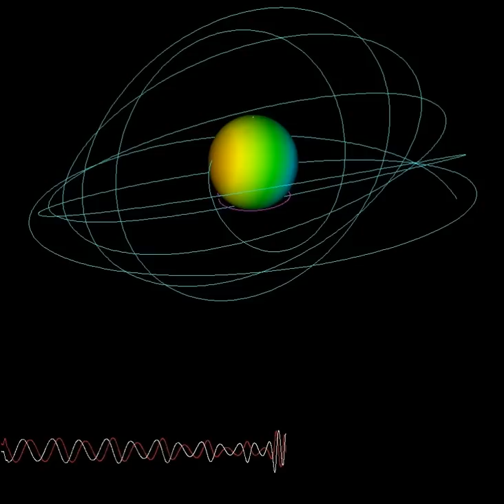Highly precessing binary black hole run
Binary black hole system with spin of 0.91 on the large hole and 0.3 on the small hole. The spins are oriented in random directions, and the mass ratio is 6:1.  Colors indicate the vorticity of the apparent horizon and arrows denote the spin directions. The large spins produce significant orbital precession.

The simulation and rendering were performed by members of the SXS collaboration using the SpEC code and the open-source visualization application ParaView
Movie rendered by Robert McGehee and Alex Streicher.